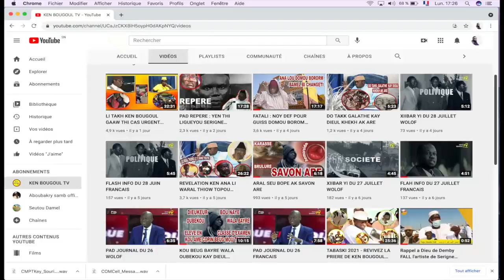NDIOUKEULOU WA KEN BEUGUL TV THI MBOKK INTERNAUTE YI.